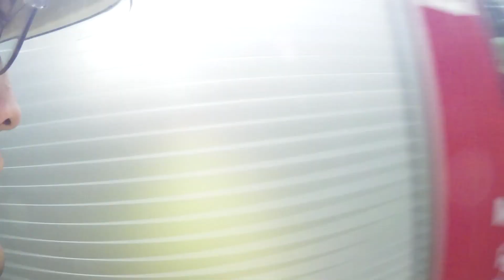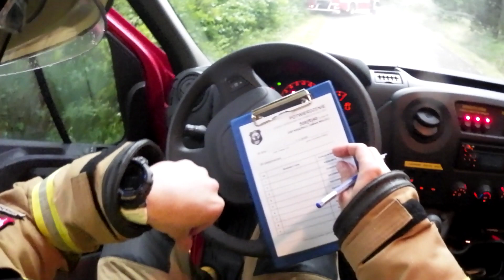HelmetCam​​ [6] - Drzewo na linii telefonicznej [OSP Książnice]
Filmowy skrót z wyjazdu do złamanego konaru drzewa, który zawisł na linii telefonicznej/światłowodowej, bezpośrednio obok drogi w miejscowości Książnice (Wólka Książnicka). Wszystko za sprawo potężnej wichury która nawiedziła nasz rejon. Zgłoszenie było o tyle "ciekawe", że akurat byliśmy wtedy w remizie oczekując na wyjazd, na festyn rodzinny do jednej z okolicznych szkół. Pozdrawiamy!